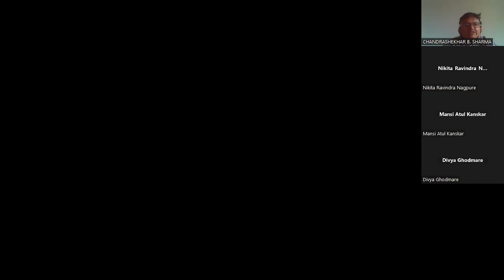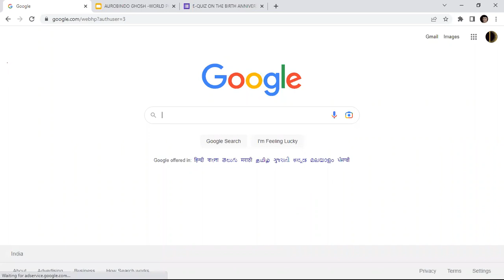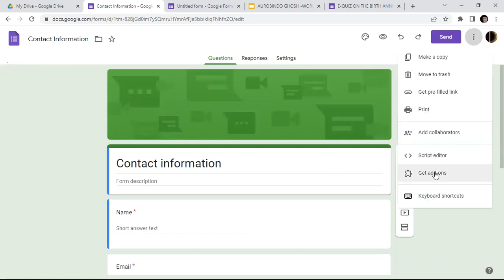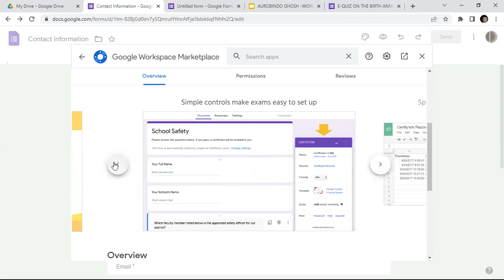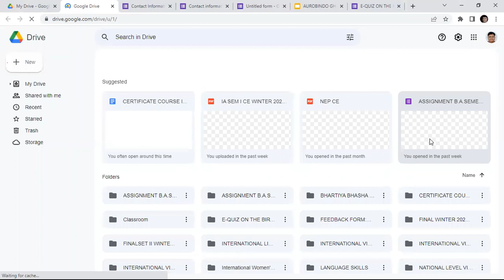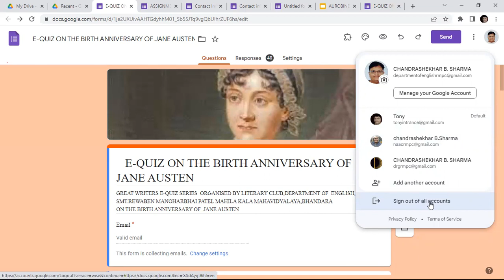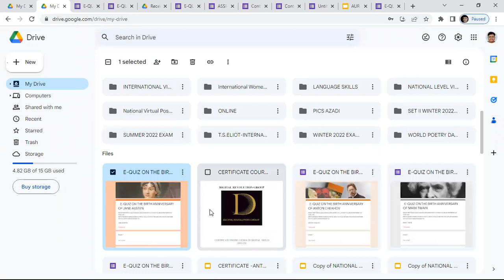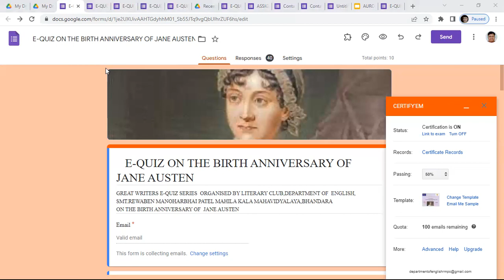CERTIFICATE COURSE IN DIGITAL SKILL:SESSION-I HOW TO ATTACH CERTIFICATE WITH GOOGLE FORM?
CERTIFICATE COURSE IN DIGITAL SKILL:SESSION-I HOW TO ATTACH CERTIFICATE WITH GOOGLE FORM?  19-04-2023
 CERTIFICATE ONLINE COURSE IN DIGITAL  SKILLS
[2022-23]
DESIGNED AND POWERED
 BY
 DIGITAL REVOLUTION GROUP
DEPARTMENT OF  ENGLISH
SMT.REWABEN MANOHARBHAI PATEL MAHILA KALA MAHAVIDYALAYA,BHANDARA